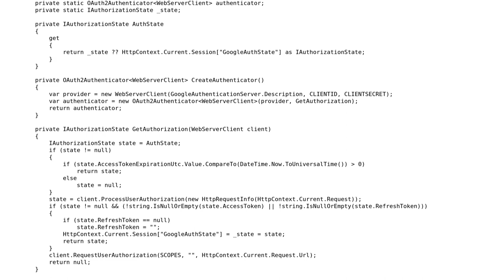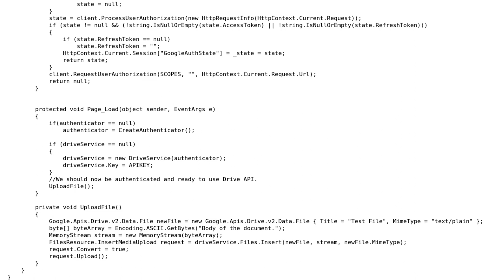401 Error using Google Drive API within Google Domain from ASP.NET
401 Error using Google Drive API within Google Domain from ASP.NET

With thanks & praise to God, and with thanks to the many people who have made this project possible! You are responsible for your own actions.